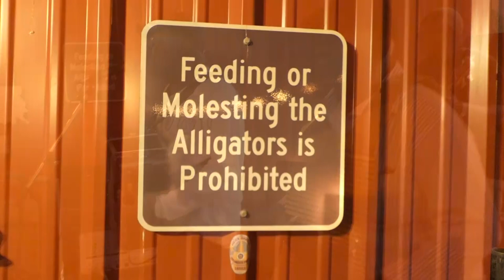John Wilson at Bayou Teche Brewery on 04/05/19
John Wilson & The Heartbreakers at Bayou Teche Brewery on 04/05/19. According to my app, the music level had a maximum of 91 decibels with an average of 87 decibels. For high definition, on a computer put cursor on the "gear" symbol and then select on “1080”.